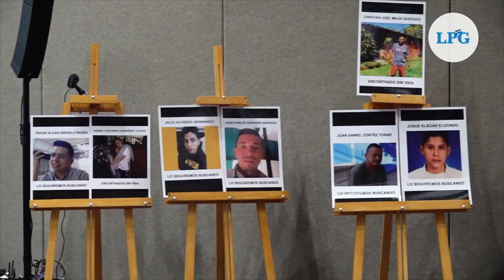Critican silencio estatal en caso del cementerio clandestino de Chalchuapa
Además, señalaron el silencio del Estado en torno al caso, la persecución periodística, entre otras irregularidades que se dan, a un año del hallazgo.

¡Visítenos!